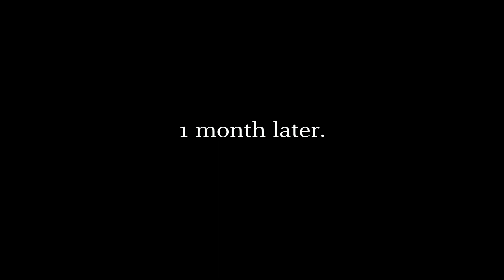Tekken 7 : Cambo_Dm No.183 RANK MATCHES "Rematch turned deathmatch, promos and demos," are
This match took place right after my Fujin promo, against an opponent who defeated me previously in rank with a crazy comeback. I've always taken 1 fight after a promo bout, but this was a rematch and a chance to see if I'd fall prey to surprise Rage arts like b4. This will also explain my near month absences from T7. Hope U like it, love the music mix on this 1 too.